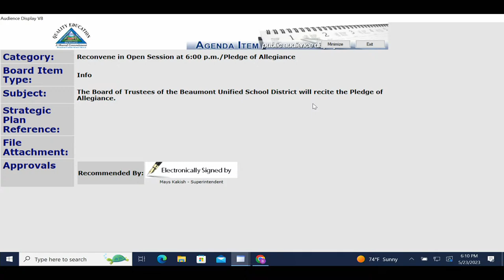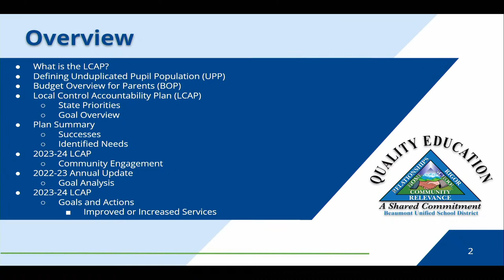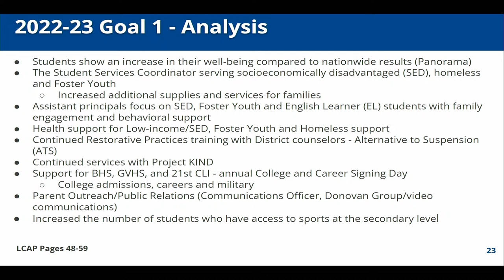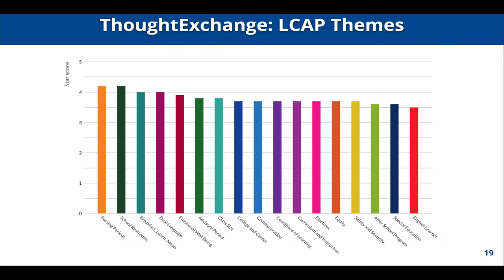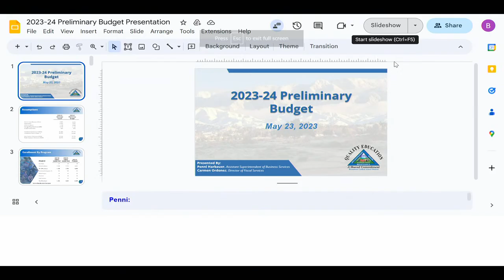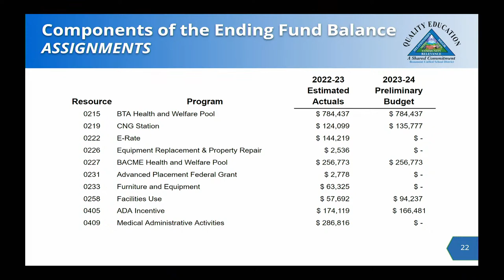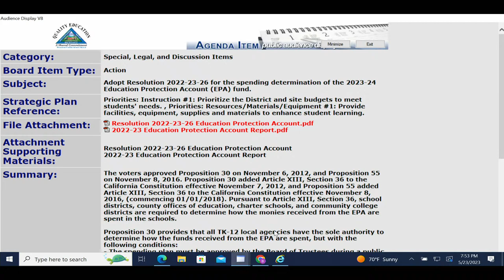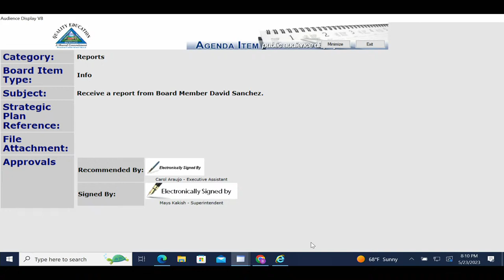Beaumont USD Board Meeting - May 23, 2023